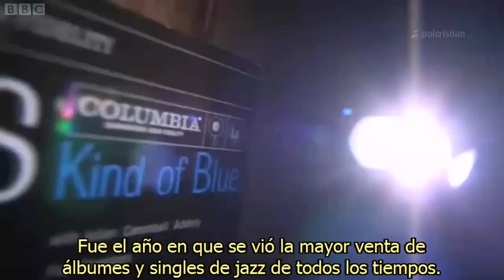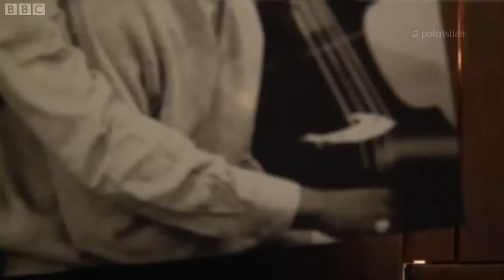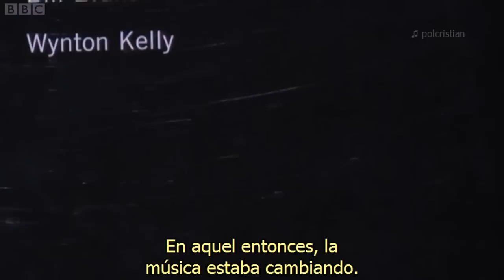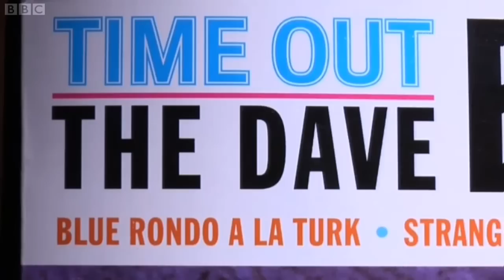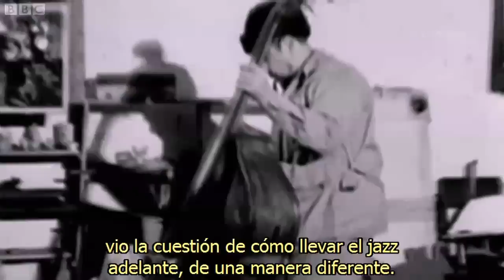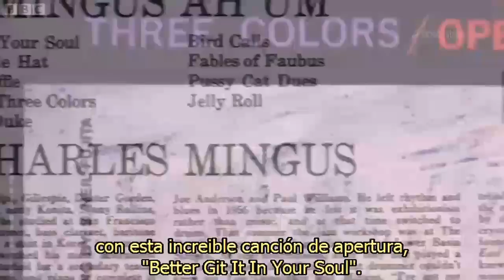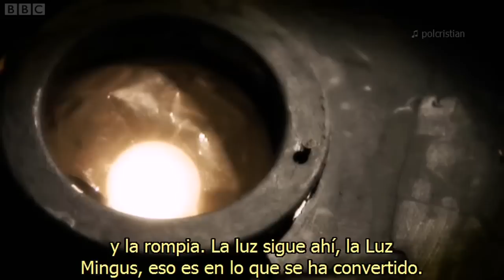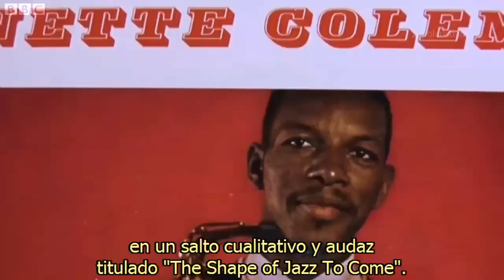BBC 1959 The Year That Changed Jazz [Subtitulado Español] Part1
Único en la Web. Los Subtítulos los hice desde cero. Enjoy !!!
A look at 1959 albums by Miles Davis, Dave Brubeck, Charles Mingus and Ornette Coleman.
1959 was the seismic year jazz broke away from complex bebop music to new forms, allowing soloists unprecedented freedom to explore and express.